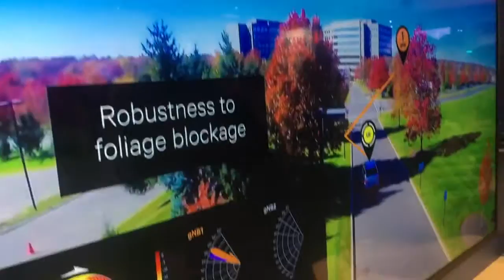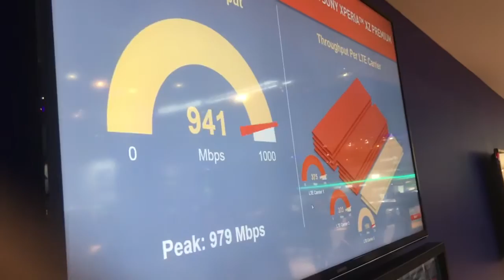Intel wil graag in elke auto en Qualcomp bereidt 5G chipsets voor.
@qualcomm maakt de nieuwe chips voor 4.5 en 5g. Hoe staat het erbij en wanneer krijgen we echt 5G netwerk? @intel wil samen met @ericsson en @bmw de strijd aangaan met @nvidia rondom de zelfrijdende auto. Ze hebben het met mobiel totaal verloren dus nu met de zelfrijdende auto en kans. We gaan zien of "Intel inside" de auto wel kans heeft.